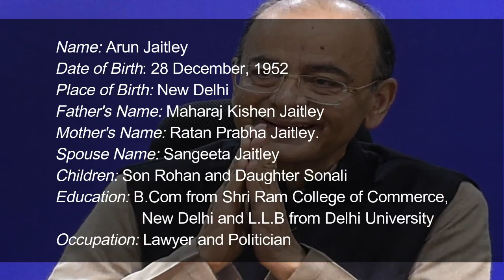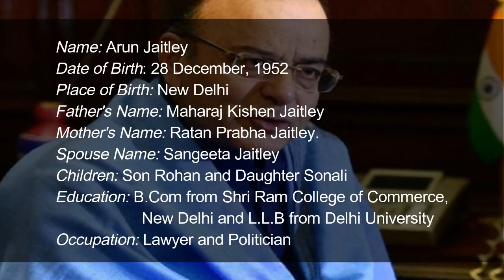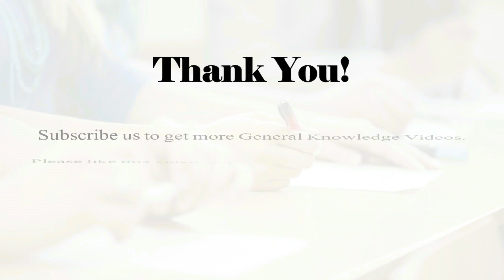Interesting facts about Arun Jaitley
Arun Jaitley, Indian lawyer, politician, and government official, who served as leader of the Bharatiya Janata Party (BJP) in the Rajya Sabha (upper chamber of the Indian parliament) in 2009–14. In 2014 he joined the cabinet of the BJP-led government of Prime Minister Narendra Modi. Jaitley was known as an eloquent speaker, and his political and professional career was largely noncontroversial.